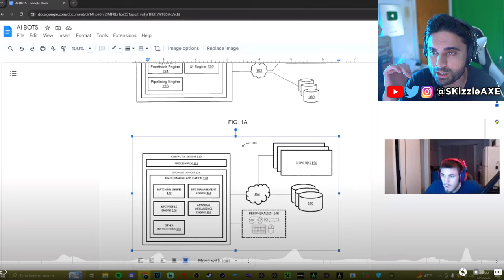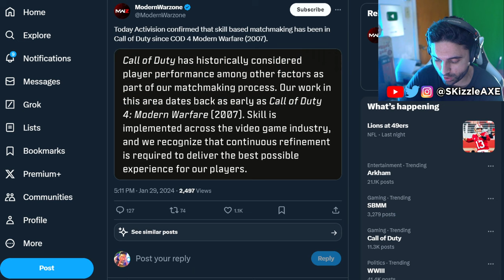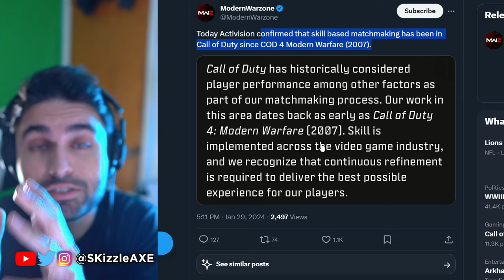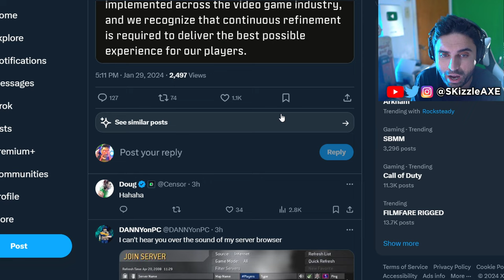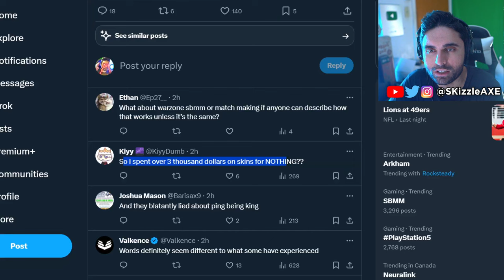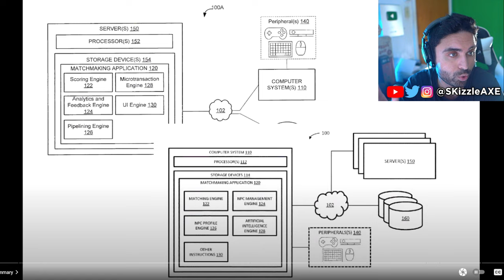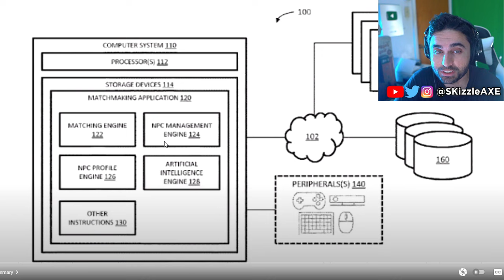They SADLY Just Confirmed.... XBOX Activision Lied 😨 - Call of Duty SBMM, Warzone PS5 & Xbox, Memes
Activision just revealed Call of Duty SBMM. Sony PlayStation just banned Cronus Zen but sadly Cronus patch working is out. But today Call of Shame exposes BadBoy Beaman. JGOD caught cheating. Dr Disrespect slams Call of Duty. We got tons of Gamers Caught Cheating. Nadia got banned and blacklisted from Call of Duty too by Activision & we cover Swagg, Aydan, JoeWo, COD Warzone, MW3, PS5 Xbox.